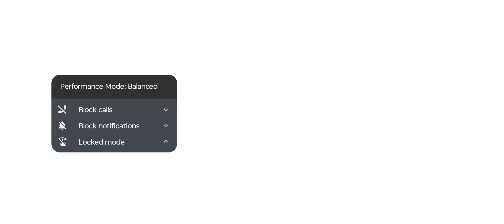playing the new bluey let's play update for April full video